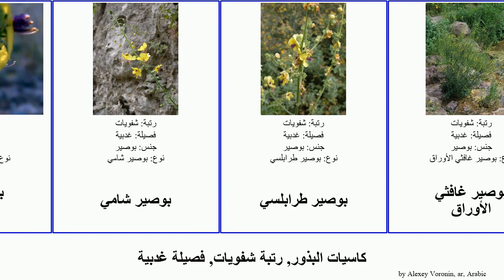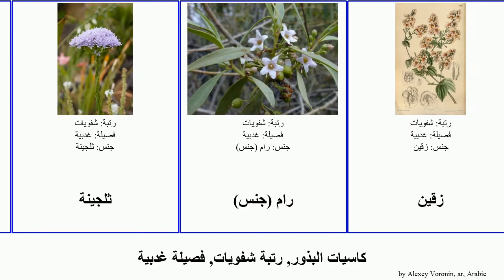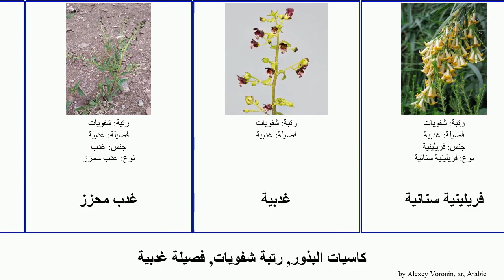كاسيات البذور, رتبة شفويات, فصيلة غدبية بوصير زقين فريلينية angiosperms ألونسوة وحلية الأوراق عقدي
كاسيات البذور رتبة شفويات, فصيلة غدبية.
angiosperms of Order Lamiales Family Scrophulariaceae, language: ar.

ألونسوة
ألونسوة جنوبية
ألونسوة خطية
أوفتية أفريقية
بوصير
بوصير بورهاف
بوصير دائري الأوراق
بوصير شامي
بوصير طرابلسي
بوصير غافثي الأوراق
بوصير غاياردو
بوصير قاتم
بوصير قيصري
بوصير كريتي
بوصير لزج
بوصير مشرقي
بوصير مموج
ثلجينة
رام (جنس)
زقين
زقين حارس
زقين متصلب
زقين مسنن
زقين منفتح
سيساماوات
عشبة الغول
غدب أذني
غدب برغري
غدب زغابي
غدب سناني
غدب صافي
غدب صحراوي
غدب ظلي
غدب عقدي
غدب كاليفورني
غدب محزز
غدبية
فريلينية سنانية
فريلينية متموجة
فريلينية مدارية
فريلينية هيلمية
قرينات نصفية الأجزاء
قسور
مرامية فضية
وحلية
وحلية مائية